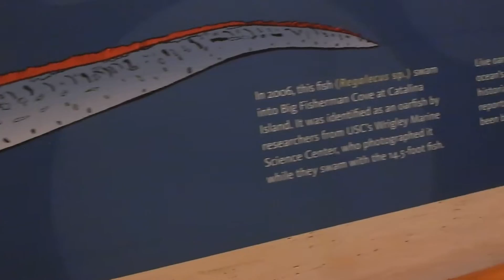Oarfish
Los Angeles Natural History Museum